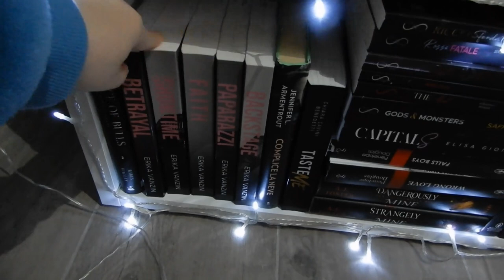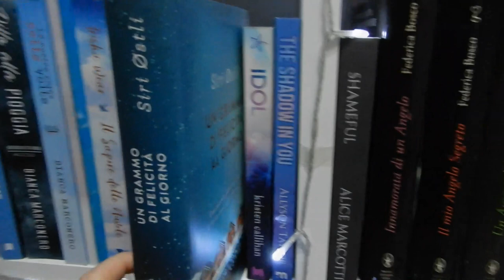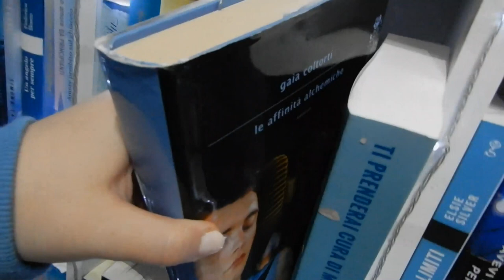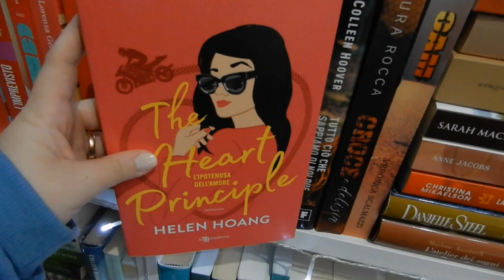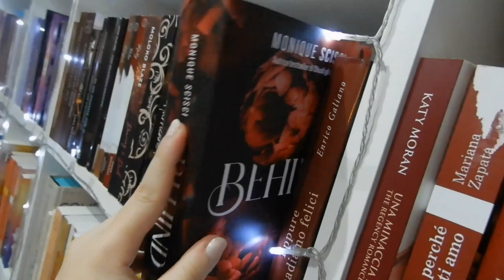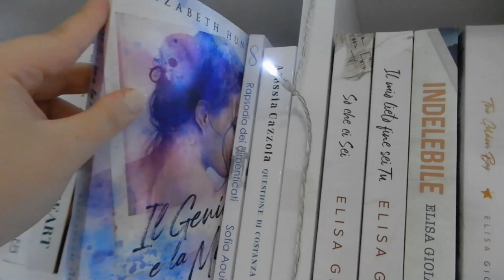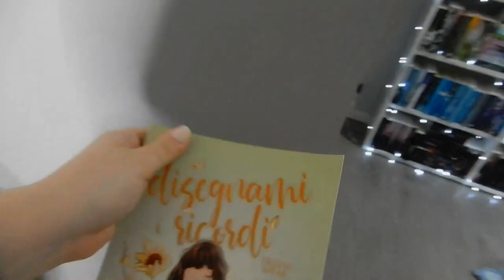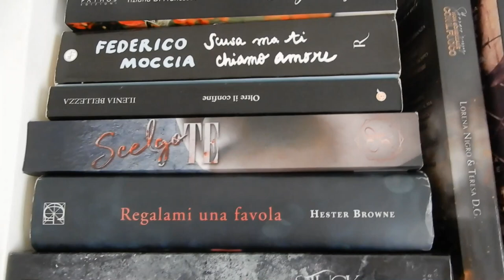BOOKSHELF TOUR completo 2023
Per acquistare i romanzi citati nel video, vi lascio il link alla mia vetrina Amazon:
PER ISCRIVERSI AD AMAZON PRIME:
PER ISCRIVERSI SU KINDLE UNLIMITED:
Avete 30 giorni di prova gratuita e potrete disdire quando e come volete!